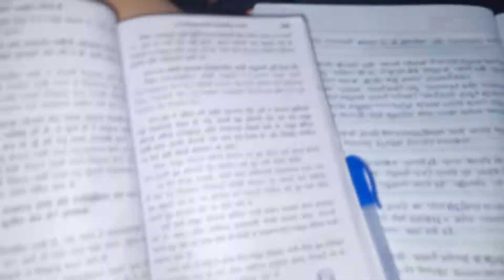YE kon ayaaa Hamare ghar chota maheman😃cute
Hello guys Hamare Ghar Yr kon Aya dekhooo dekhoooo chota pyara cute bacchaa Aya Hai khelne

hit likes.

lots of  ❤️